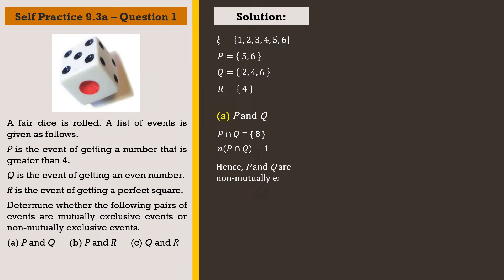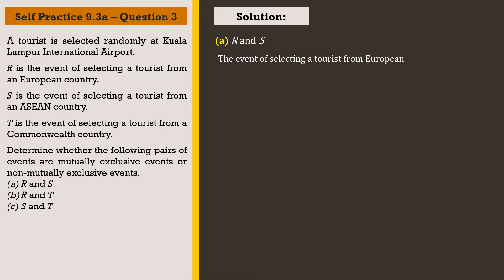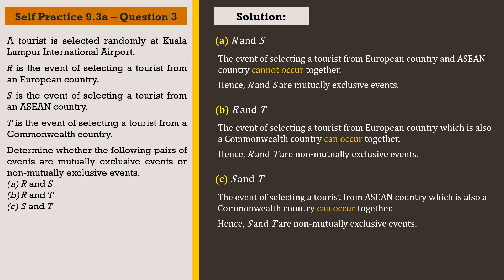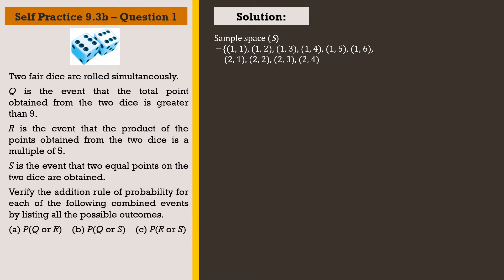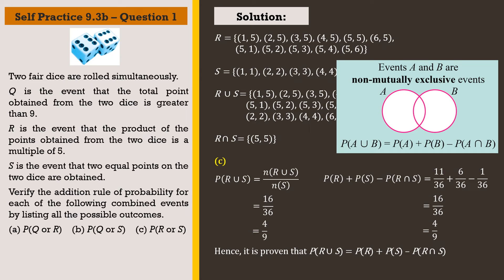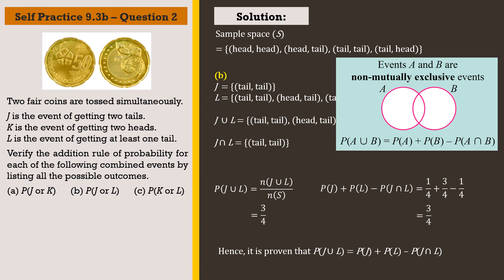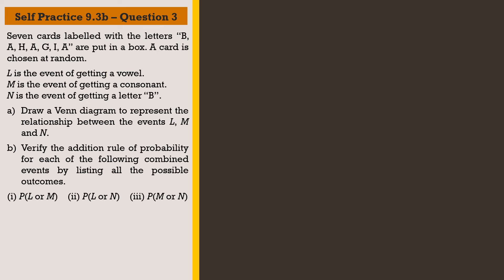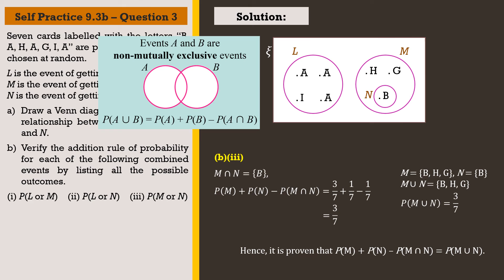KSSM Form 4 Mathematics Chapter 9 | Self Practice 9.3a | Self Practice 9.3b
KSSM Form 4 Mathematics Chapter 9 | Self Practice 9.3a | Self Practice 9.3b  | Probability of Combined Events